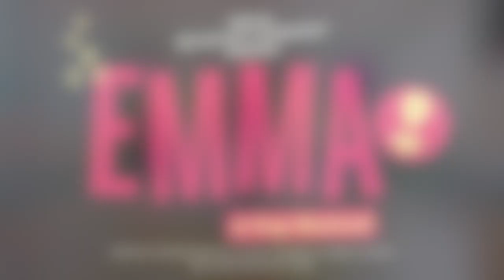EMMA: A Pop Musical Trailer at Broadway Workshop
TICKETS ARE NOW ON SALE for Emma: A Pop Musical, a special virtual production, this Spring at Broadway Workshop!

Emma is co-directed/choreographed by Tony Award Nominee Taylor Louderman and Hannah Kloepfer, with musical direction by Nat Zegree, cinematography/videography by Josh Collopy, and is produced by Sarah Glugatch and the Broadway Workshop Staff.

PERFORMANCES:
Saturday, May 15, 2021
CAST A - 4:00pm (Eastern)
CAST B - 6:00pm (Eastern)

Tickets are $12 + a service charge through Broadway On Demand.

If you are unable to attend the live viewing, or would like to re-watch Emma: A Pop Musical, you can watch it On Demand by purchasing a ticket and clicking on the links below. On Demand access is only available on Saturday, May 15th.

Emma: A Pop Musical is produced under special arrangement with Broadway Licensing.

Head to BroadwayWorkshop.com for information and how to purchase tickets.